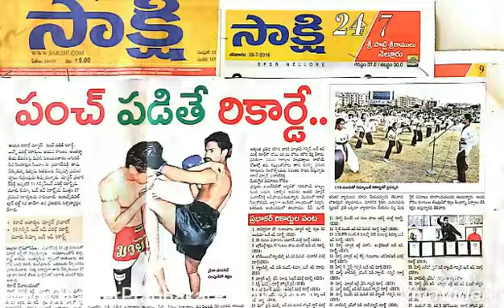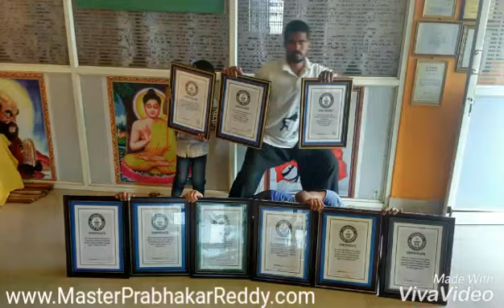Indian Nun Chaku Teach Master Prabhakar Reddy Nellore Karate Black Belt Training +91 9849465401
Karate Fighting Training School Of Master Prabhakar Reddy Academy

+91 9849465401